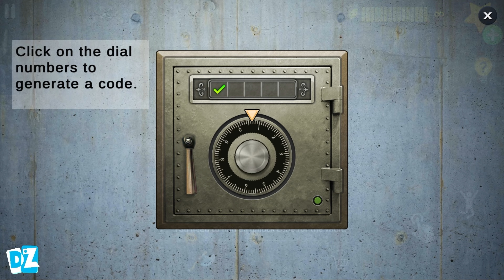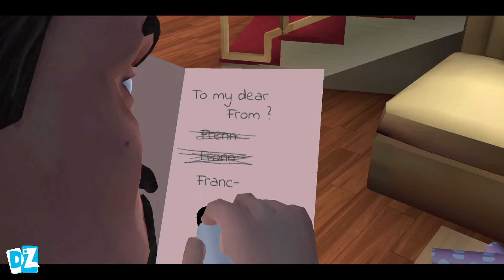Scary Teacher 3D - Miss T Pranked Again, chapter levels, Secret Update